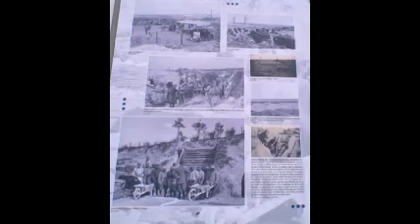La nécropole nationale de Souain-Perthes-lès-Hurlus - L'Opéra (51)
Située à l'écart de Souain-Perthes-les-Hurlus sur l'ancienne route du village détruit de Tahure, la nécropole nationale de Souain - L'Opéra regroupe les dépouilles de 144 corps de soldats morts pour la France lors des offensives de 1915. Si une vingtaine de combattants repose dans des tombes individuelles, les autres sont inhumés dans des ossuaires. Rassemblant les corps de combattants décédés dans l'ambulance divisionnaire installée en 1915 à cet endroit-même, ce cimetière, considéré comme provisoire, aurait dû, en 1920, transféré vers des sites plus importants. Mais à la suite de l'intervention d’Henri Seyrig auprès des pouvoirs publics, cette nécropole fut définitivement maintenue et aménagée les années suivantes : grâce à cet homme domicilié à Belfort, et attaché à la mémoire de son fils Jean Roger Seyrig, engagé volontaire, caporal au 1er Etranger décédé au nord-est de Souain le 2 octobre 1915 et inhumé dans ce cimetière (Tombe n°3), les autres familles endeuillées ont pu y venir en pèlerinage et honorer le souvenir de leurs morts. De plus, à titre exceptionnel, Henri Seyrig il obtint des autorités militaires la possibilité de financer l'aménagement du muret de clôture et d’une croix qui lui donne à cette nécropole un caractère original.
La nécropole de Souain - L'Opéra attachée à la mémoire de l'écrivain Blaise Cendrars
Aménagée à proximité d'une ancienne ambulance divisionnaire créée en 1915, la nécropole de Souain – L'Opéra a ainsi été nommée en raison de sa proximité avec une place d'armes aussi vaste prétendait-on à la place de l'Opéra à Paris.
Le site est également attaché au souvenir du caporal Frédéric Louis Sauser dit Blaise Cendrars (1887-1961). Celui-ci, le 28 septembre 1915 à Navarin, est atteint d'une balle de mitrailleuse à la main droite. Après avoir reçu les premiers soins dans l’ambulance divisionnaire, Cendrars est transféré à Châlons-sur-Marne où il est amputé du bras droit, au-dessus du coude. Cité à l'Ordre de l'Armée en novembre 1915, rejoint Bourg-la-Reine. Le 16 janvier 1916, ce ressortissant suisse, engagé volontaire dans la Légion Etrangère, obtient la nationalité française.
Après cette épreuve il se réadapte et le poète manchot apprend à écrire de la main gauche et laisse au travers de son œuvre autobiographique, La Main Coupée, un témoignage poignant sur la Première Guerre mondiale.